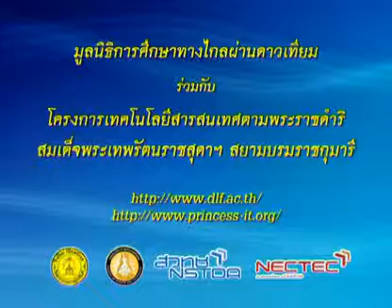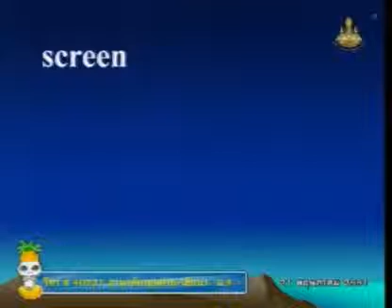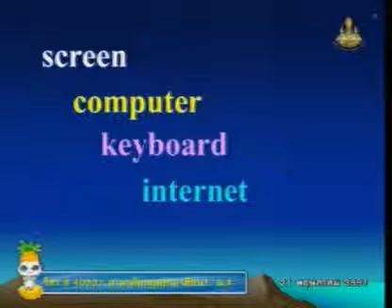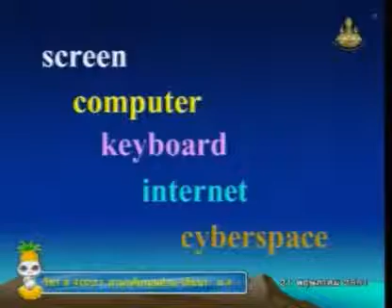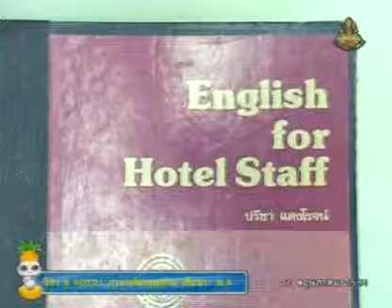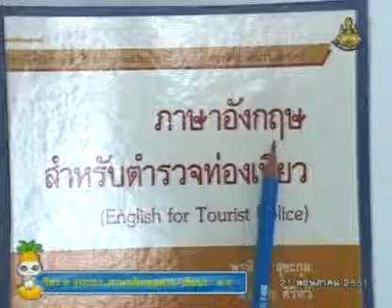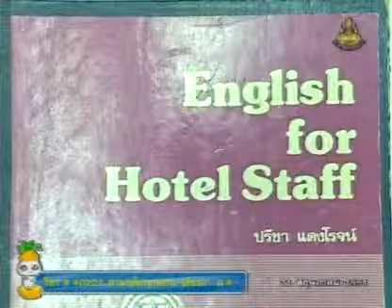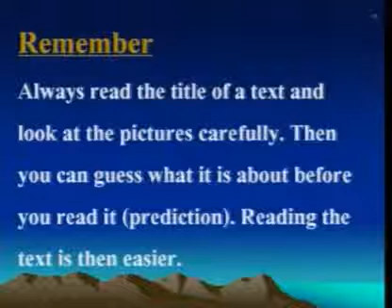005 51elM4 002Ah englishm 4+rw อังกฤษม 4+อ่านเขียน